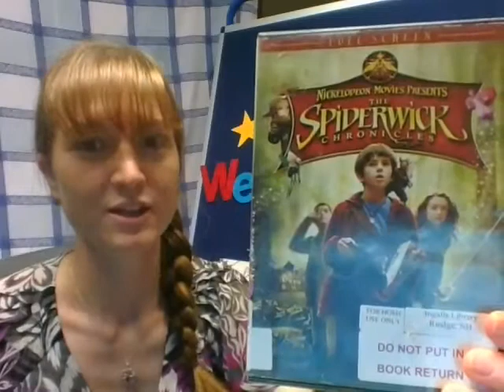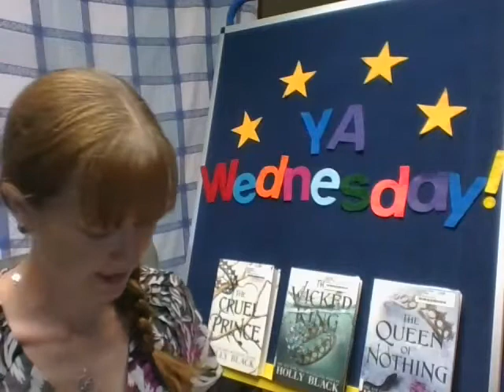YA Wednesday, July 29th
For today's YA Wednesday, Miss Mary Beth recommends Holly Black's Folk of the Air Trilogy! This magical trilogy includes The Cruel Prince, The Wicked King, and The Queen of Nothing. These books tell the story of a mortal girl Jude, and how she navigates the elf world in her quest for power and acceptance. Check out and explore this trilogy today!